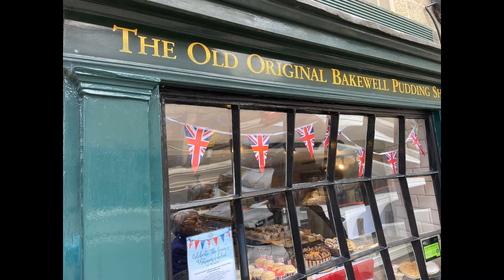Tuesday club - Trip To Bakewell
The Tuesday club travel over to Bakewell for the day.
Here's how they got on.